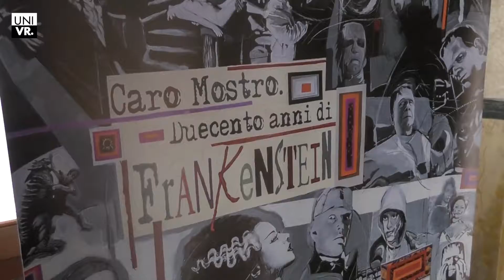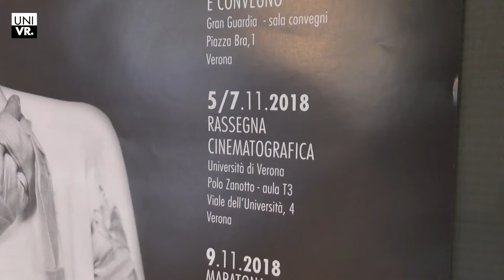Caro mostro. Duecento anni di Frankenstein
Un bilancio della manifestazione dedicata ai bicentenario dell'uscita del capolavoro di Mary Shelley, organizzata dal''università e dal Comune di Verona.